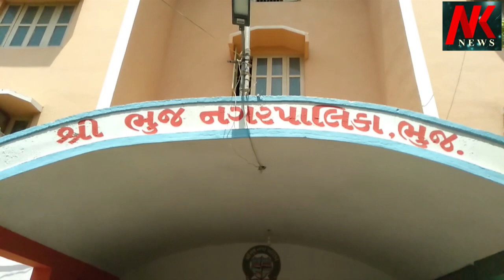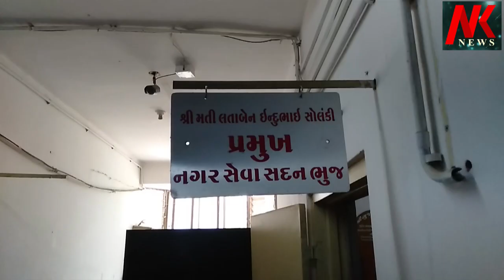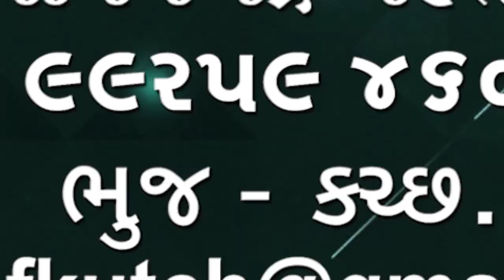નગરપા લિકાની ખોરવાય પાણીની વ્યવસ્થા ઠીક થતાં એક અઠવાડિયું લાગશે